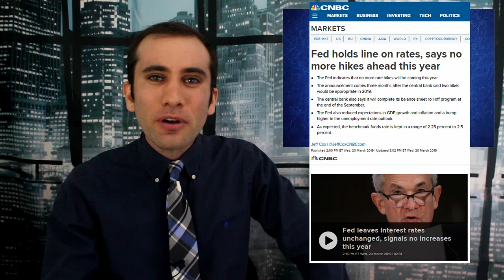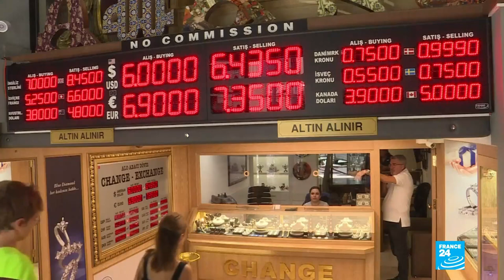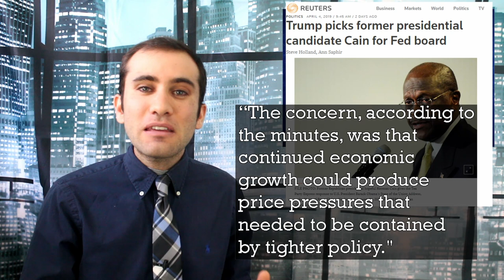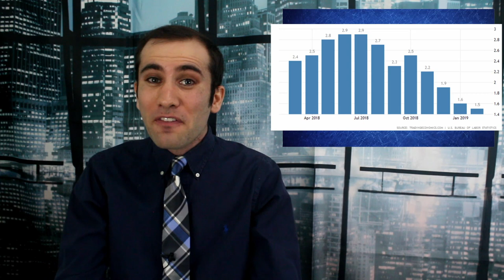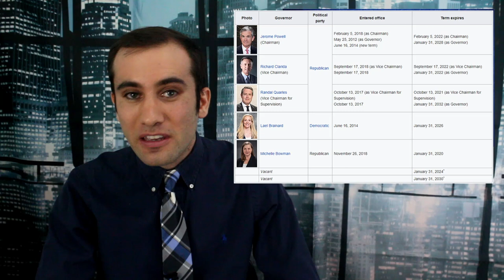Trump Nominates Herman Cain and Stephen Moore for the Federal Reserve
People are accusing Trump’s most recent Federal Reserve Board nominees of being partisan Trump Yes men. Here’s the monetary philosophies of these two nominees based on their past and why some people are concerned.